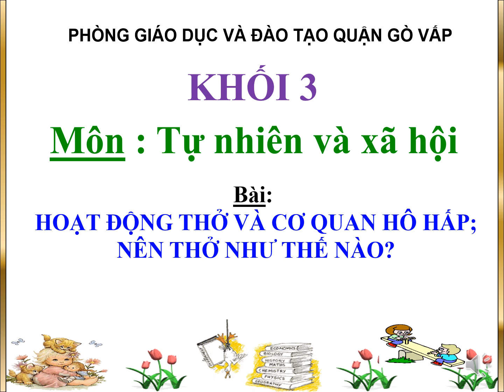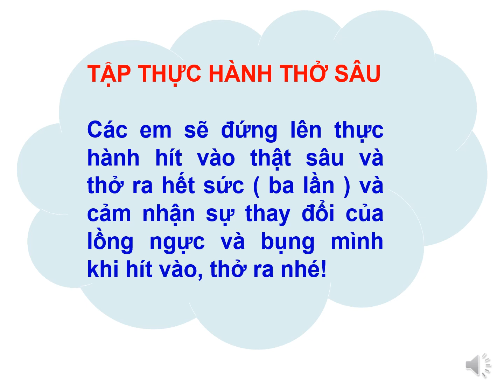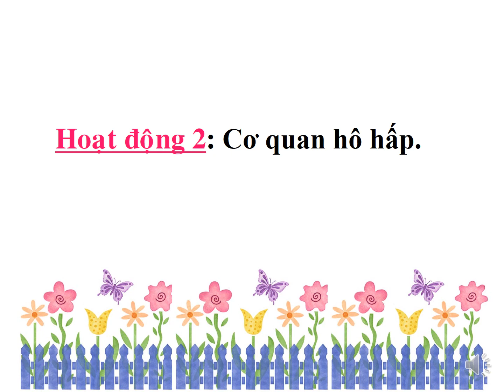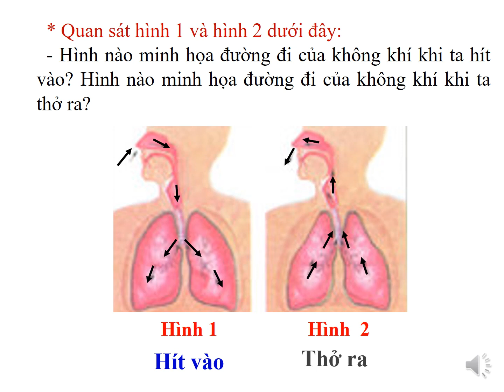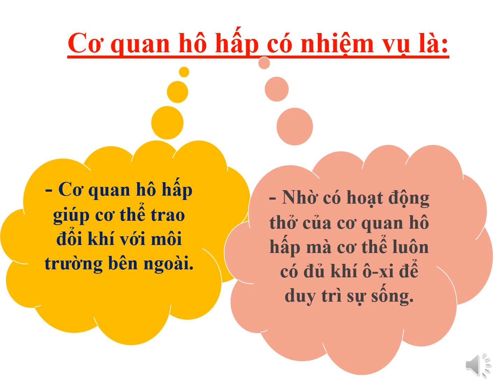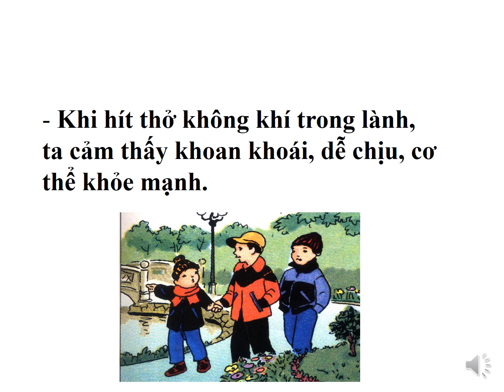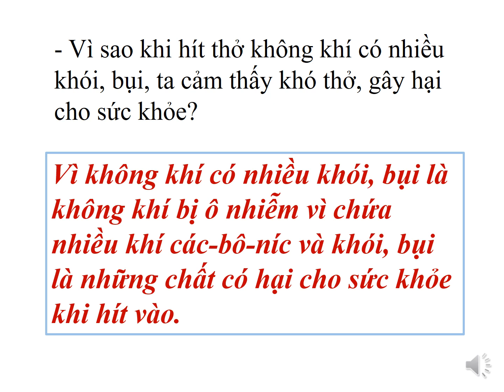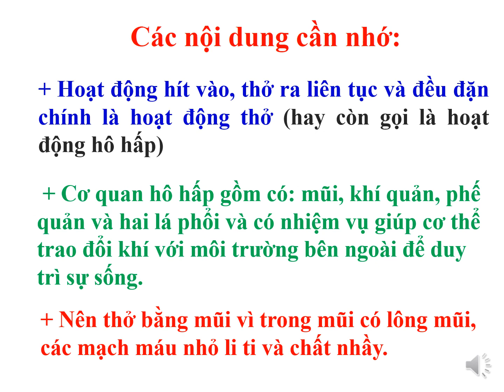Khối 3 - Tuần 3 - Môn TNXH - Bài Hoạt động thở và cơ quan hô hấp + Nên thở như thế nào?